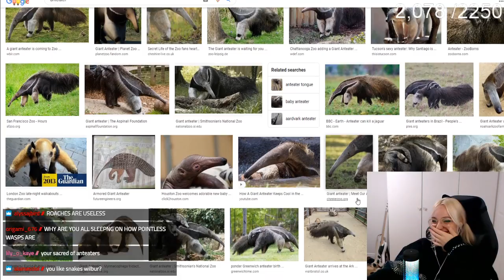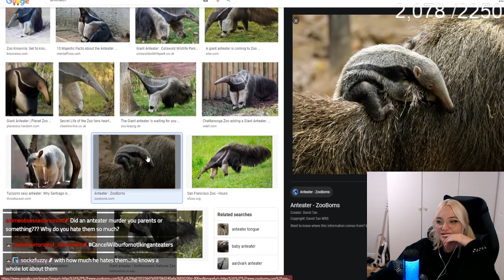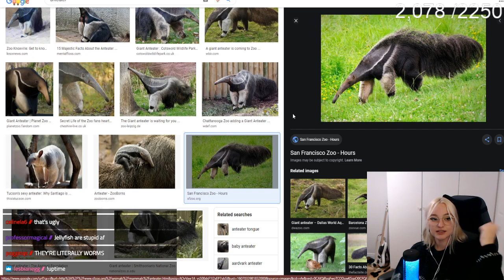[Niki Beats Hardcore] with Wilbur Soot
Fun fact of the day: While the vitamins in carrots are important to ocular development, the myth that carrots give you better vision is false, in fact, this was propaganda from world war II during which the allies wished to hide the fact that they had radar technology, so they spread a rumor that their pilots gained superior vision by eating carrots.